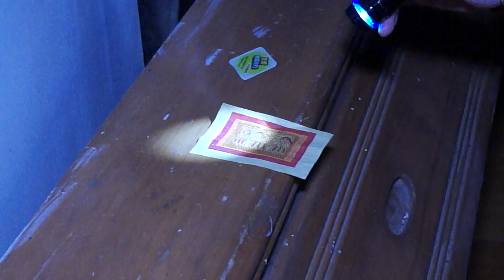20210124#17-13《逃跑吧好兄弟》- 天機不可洩漏版：【暗黑鬼系童樂園】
不想錯過最新內容快來訂閱【緯來綜合台】官方頻道
《逃跑吧好兄弟》 不定期在YouTube有獨家內容 千萬別錯過
每周六晚間10點 敬請鎖定 緯來綜合台 CH26 《醫次搞定》
每周日晚間10點 敬請鎖定 緯來綜合台 CH26 《風水!有關係》